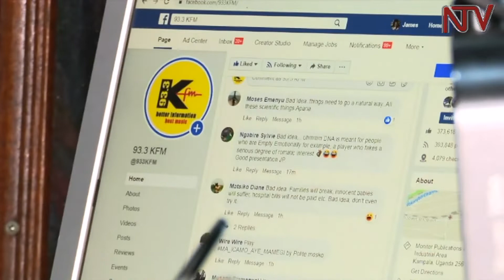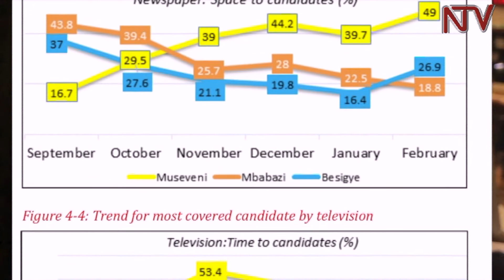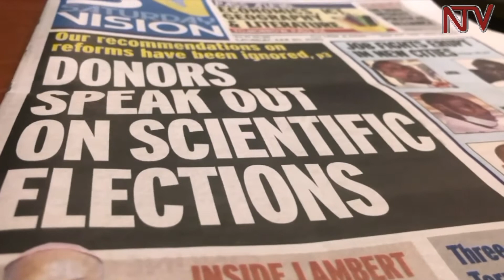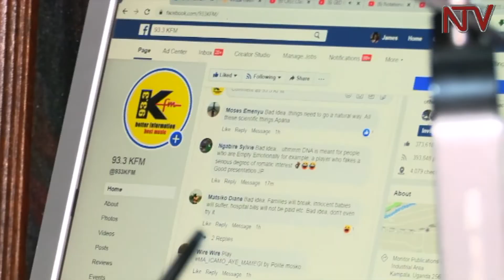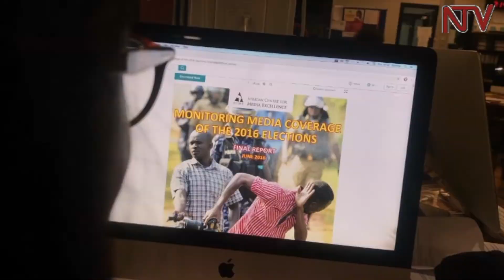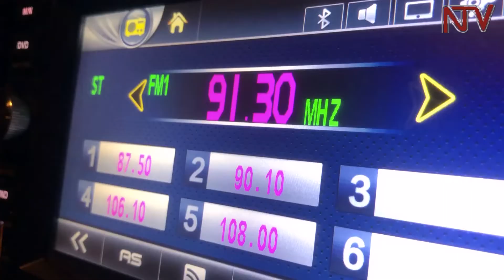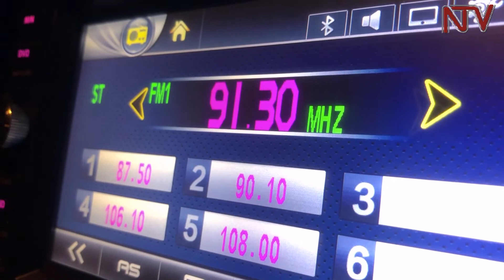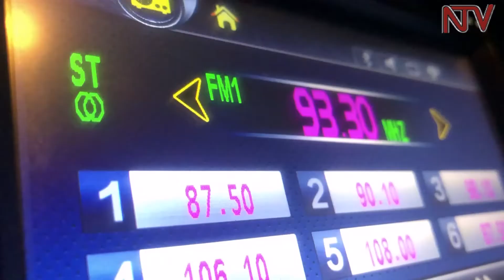FOURTH ESTATE: Media and Elections